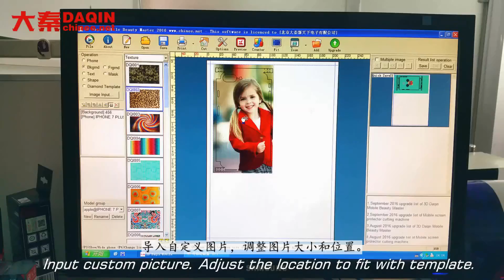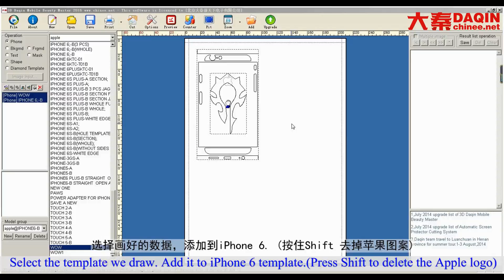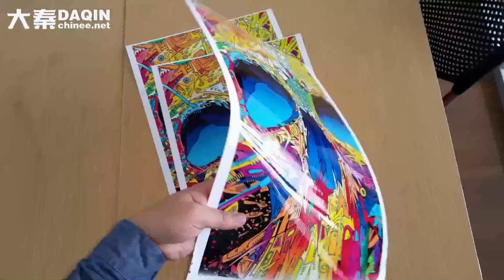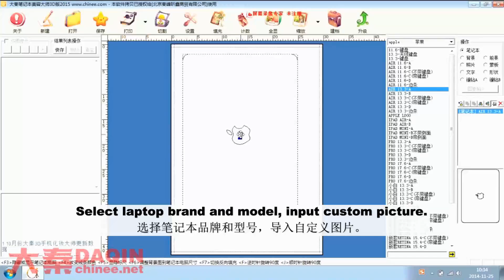Daqin iphone 7 wrap up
Daqin iphone 7 wrap up Open your own store of making customized mobile case for any brand mobile phone such as Samsung, iPhone, LG, HTC, Huawei, Coolpad, Lenovo, Lumia, Xiaomi, Smartisan, ZTE, Blackberry...etc. Machine for Manufacturing custom mobile case sticker. (DAQIN Mobile Phone Case Machine)